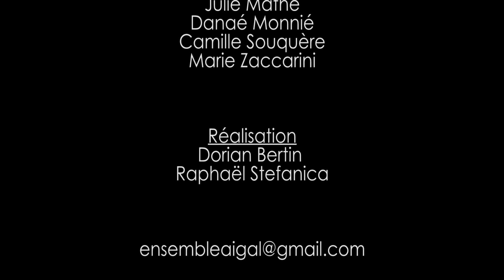Ropartz - Tout vient à point qui peut attendre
L'ensemble Aïgal interprète le premier des Deux Chœurs à trois voix égales de Guy Ropartz ("Tout vient à poinct qui peult attendre...").
Le second est également disponible sur notre chaîne Youtube !

* Avec
Astrid Dupuis
Astrid Fournier-Laroque
Sarah Gal
Julie Mathé
Danaé Monnié
Camille Souquère
Marie Zaccarini

* Réalisation
Dorian Bertin
Raphaël Stefanica

* Remerciements
Fradin Culture&Patrimoine
Villa 88